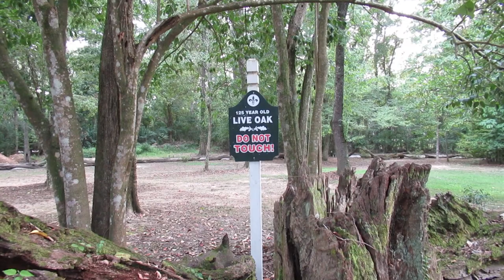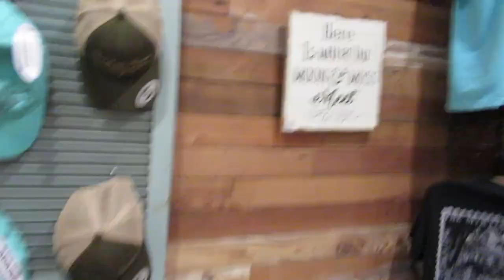EXPLORING THE HAUNTED MYRTLES PLANTATION - WE FOUND SOMETHING CREEPY!!!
The Myrtles Plantation is located in St. Francisville, Louisiana. In addition to having a very storied history, it is known to be one of the most haunted places in the country.

No information is to be taken as professional, legal, or technical advice. You agree that use of any information found on this channel is at your own risk and hold the owner of this channel harmless from any and all losses, liabilities, injuries, or damages resulting from any and all claims.